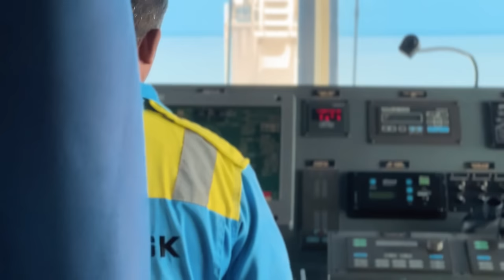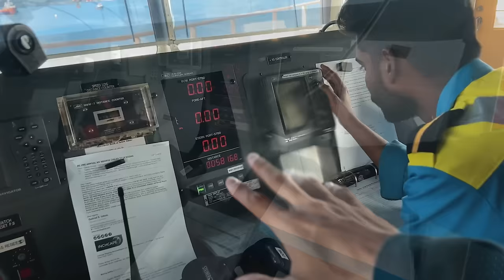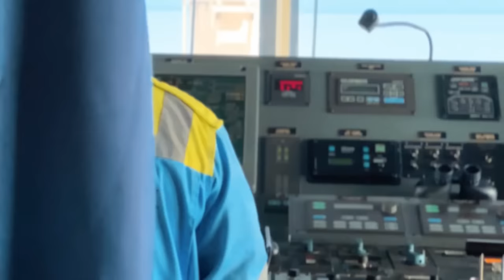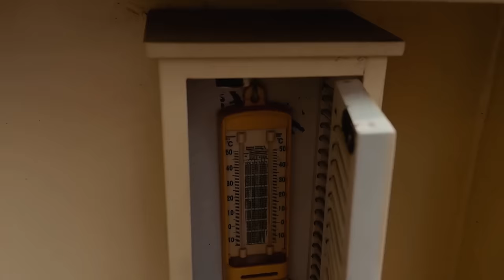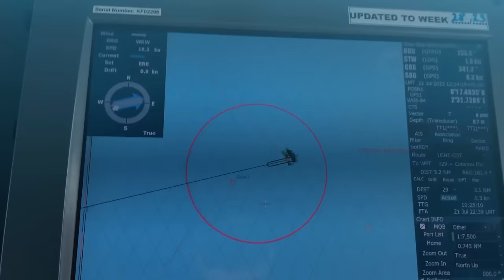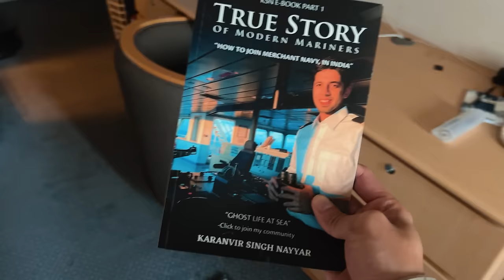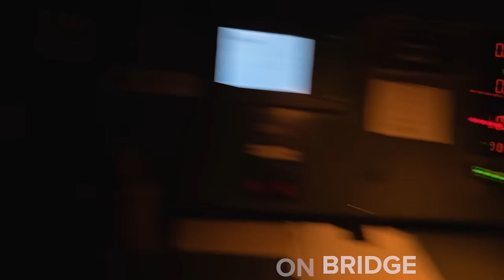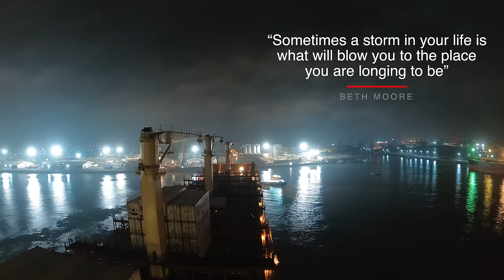Watch How a Ship ROLLS Heavily in ROUGH Weather!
Join me as I share the thrilling experience of our ship rolling in rough weather, facing the raw force of the sea.

🌊 Battling the Elements: Witness the incredible footage as our ship battles through the rough seas. The intense rolling motion, the roaring waves, and the sheer power of the ocean are on full display as we navigate through the storm.

💪 Seafarer Resilience: This video showcases the unwavering resilience of seafarers as we stand united against the forces of nature. From the crew's preparation to the swift decision-making required, every moment demonstrates the skills that come with a life at sea.

⚓ Navigational Challenges: Experience firsthand the challenges that come with navigating a ship in rough weather. I'll take you through the techniques used to maintain control, ensuring the safety of both the vessel and the crew.

🚢 Insights into Maritime Life: Join me in this captivating video to gain insights into the realities of life at sea. From the gripping visuals of the rolling ship to the strategies employed by experienced seafarers, this video offers a unique perspective.

🎥 Embark on this breathtaking journey as I guide you through the incredible sight of a ship rolling in rough weather. This video captures the essence of maritime life, showcasing the challenges and triumphs that come with navigating the open seas.

Let's navigate through the uncharted waters together and embrace the wonders of the maritime world!

     COMPANY CREDIT
► Ship Credits - Maersk Line
Company Credit : 'Maersk Line'

►Music Credit |